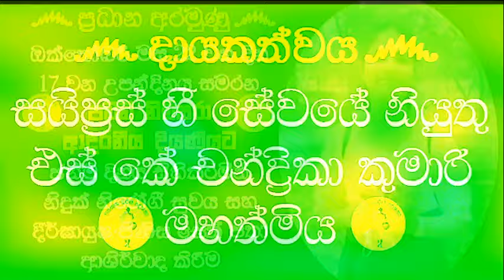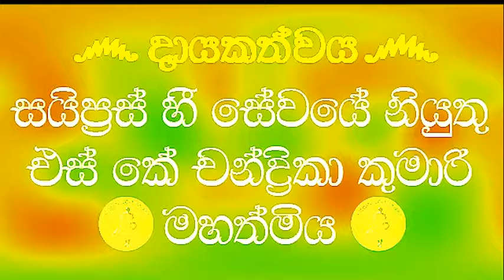තනියම හිටියත් මෙහෙම යාළුවෝ නම් එපා | KOLABISSE DAMMANANADA@wassanadarmadeshana9842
දායකත්වය෴
  හෝමාගම පදිංචි දැනට සයිප්‍රස් හී සේවයේ නියුතු *එස් කේ චන්ද්‍රිකා කුමාරි මහත්මිය*
ප්‍රධාන අරමුණ ෴
  චන්ද්‍රිකා කුමාරී මහත්මියගේ ආදරණීය දියණියවන *ඔක්තෝබර් මස 22 වන දින 17 වන උපන්දිනය සමරන පවනී නිම්සරා ආදරනීය දියණියට ජන්ම දිනය සිහිකරමින් ඇයට නිදුක් නිරෝගී සුවය සහ දීර්ඝායුෂ පිණිස සෙත් පතා ආශිර්වාද කරමින්* දානයන් අතර උතුම් වූ දානය ධර්ම දානමය පින්කමක් සිදු කිරීම
මෙම ධර්ම දානමය කුසලයේ අනුභාව බලයෙන් පවති නිම්සරා දියණියට ග්‍රහ දොස් අපල ඇත්නම් ඒවා දුරු වේවා ඇයට දීප්තිමත් අනාගතයක් උදාවීම පිණිසම මේ පින් කුසල් හේතු වාසනා වේවා..!

සෙසු අරමුණු ෴
  චන්ද්‍රිකා කුමාරි මහත්මියගේ සුජීවත්ව වෙසෙන *එස් කේ දයාවතී ආදරණීය මවුතුමියටත් එස් කේ සීලදාස දයාබර පියාණන්ටත්* නිදුක් නිරෝගී සුවය සහ දීර්ඝායුෂ පිණිස සෙත් පතා ආශිර්වාද කිරීම
*වාසනා , දිනූෂා , සීදේවී* යන සහෝදරියන් ඇතුළු එම පින්වත් පවුල්වල දූ දරුවන්ටත් සෙත් පතා ආශිර්වාද කිරීම

සයිප්‍රස් හී සේවයෙන් නියුතු කල්‍යාණ මිතුරියන් වන *වසන්තී , අනූෂා , රෝසී යන අය ඇතුළු විදෙස් ගත සේවයේ නියුතු සියලු ශ්‍රී ලාංකිකයන්ට* සෙත් පතා ආශිර්වාද කිරීම

පින්බර දායකත්වය ගෙන කටයුතු කළ සයිප්‍රස් හී සේවයේ නියුතු *එස් කේ චන්ද්‍රිකා කුමාරි මහත්මියගේ නමින් පරලෝසැපත් සියලුම ඥාති හිත මිත්‍රාදීන්ට පරලොව සුගතිය පිණිස පින් අනුමෝදන් කිරීම.*

දේශකයාණන් වහන්සේ ඇතුළු ගරුතර මහා සංඝරත්නයටත් සෙත් ප්‍රාර්ථනා කිරීම

වසාන ධර්ම දේශනා නාලිකා කාර්යමණ්ඩලයටත් ආශිර්වාද කිරීම

ධර්මශ්‍රවණය කළ ලක්වාසී ලෝකවාසී සියලු දෙනාට ප්‍රාර්ථනීය බෝධියකින් සුඛ පටිපදාවෙන් චතුරාර්ය සත්‍ය ධර්මය අවබෝධය පිණිසම මෙම ධර්ම දානමය පින්නම හේතු වාසනා වේවා..!